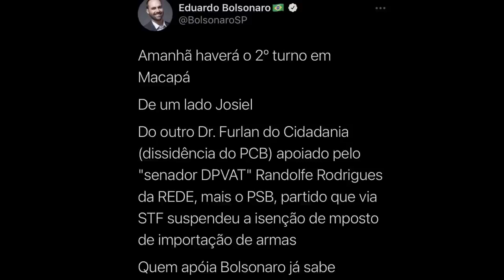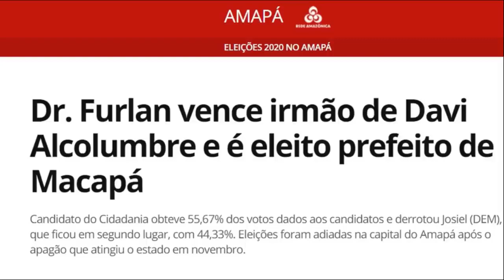Bolsonaro pede voto para o irmão de Alcolumbre e perde eleição histórica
BOLSONARO GRAVA VÍDEO, PEDE VOTO P  IRMÃO DE ALCOLUMBRE E PERDE A ELEIÇÃO EM VIRADA HISTÓRICA!!! 1